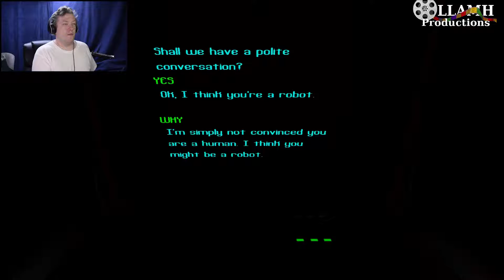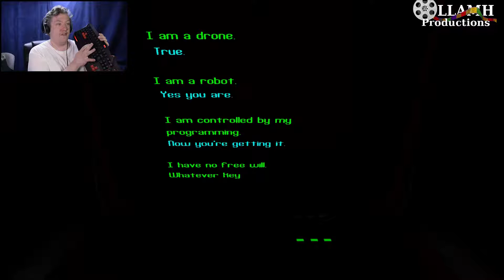Was this supposed to happen Let's Play The Turing Test part 3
OK, so they correct their definition of a Turing Test and point out a few problems with the idea.